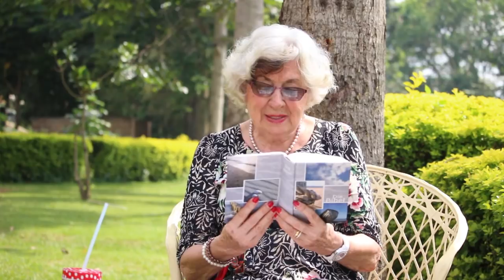Maria L. Prean - "Bleibt in mir"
"Bleibt in mir" bedeutet so viel! Das Wort Gottes ist lebendig und trifft so passend auf uns und unsere Zeit zu! Entdecke die Schätze... Wer bittet, dem wird gegeben. Bitte ihn, Er gibt so gerne! Lasst uns einander erkennen, wie Christus uns erkannt hat.